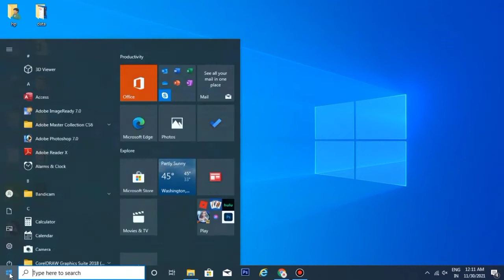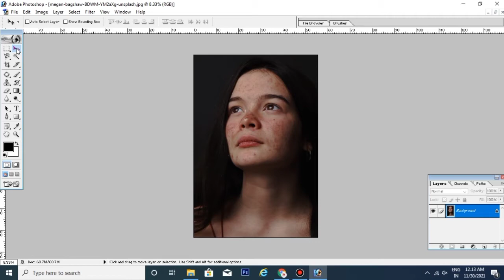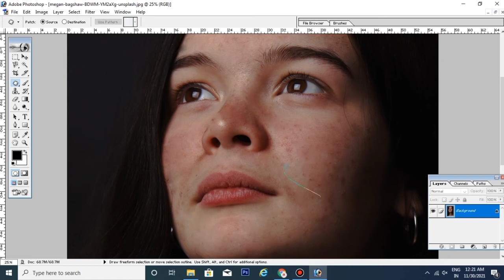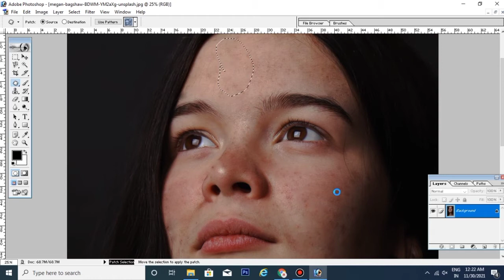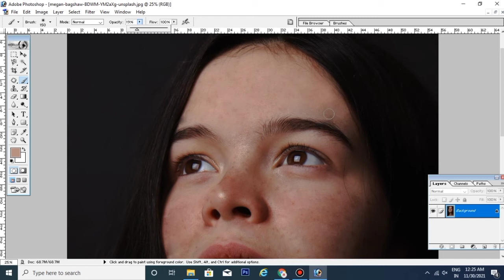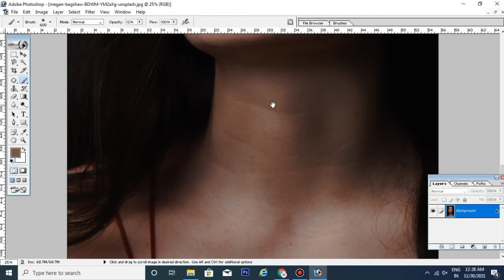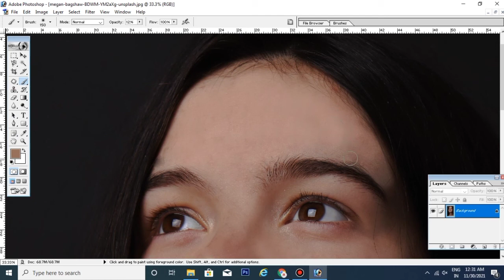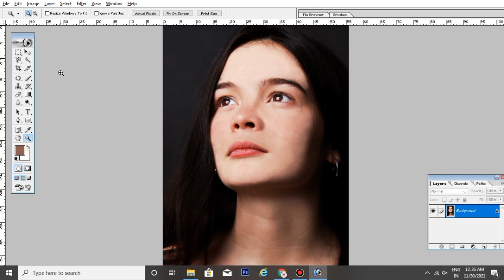How to Clear your Image in Photoshop & Remove Blemishes & Acne...फोटोशॉप में अपनी इमेज ऐसे साफ करें।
My dear friends, in today's tutorial, I will tell you how you can clean  any of your bad photos. We will clean the photo in which there is a lot of acne on the skin and its condition is very bad, in a very easy way, I will tell you such a way, after seeing it, even those people who do not know Photoshop will be able to learn it very easily. So all of you must watch this tutorial till the last and learn how you can clean any of your photos without anyone's help.

मेरे प्यारे दोस्तों आज के इस टुटोरिअल में, में आपको बताउगा के आप अपनी किसी भी खराब से ख़राब फोटो को साफ और क्लियर कैसे कर सकते है इस टुटोरिअल में, में आपको सिखाऊंगा के आप फोटोशॉप में कैसे अपनी फोटो को साफ कर सकते है इस वीडियो में हम एक ऐसी फोटो को साफ करेंगे जिसमे स्किन पर बहुत मुंहासे है और उसकी कंडीशन बहुत ख़राब है बहुत ही आसान सा तरीका में यह पर आप लोगो को बताउगा ऐसा तरीका जिसे देखने के बाद उसे वो लोग भी बहुत आसानी से सिख जायेगे जिन्हे फटोशॉप नहीं आता है. तो आप सभी इस ट्यूटोरियल को लास्ट तक जरूर देखें और सीखें कि आप बिना किसी की मदद के अपनी कोई भी फोटो कैसे साफ कर सकते हैं।

Download and install Photoshop for free | फोटोशॉप को डाउनलोड और इनस्टॉल करे फ्री में...